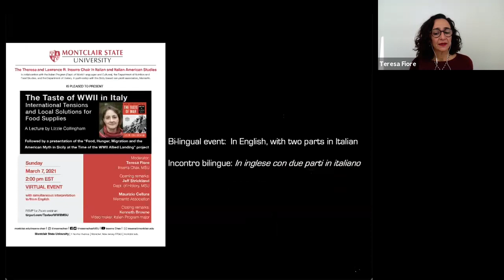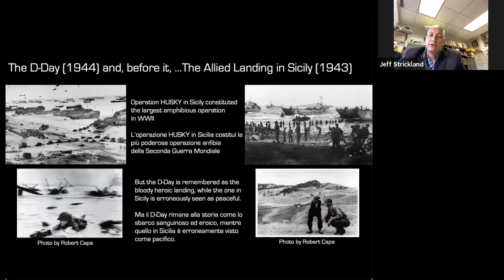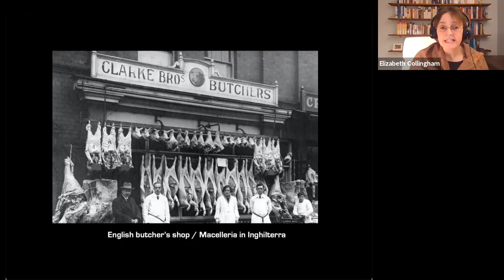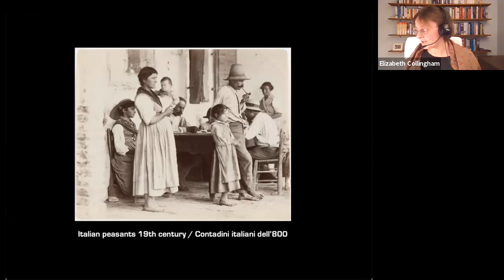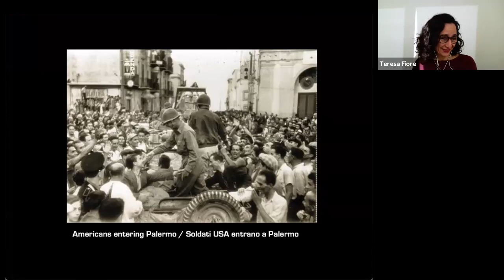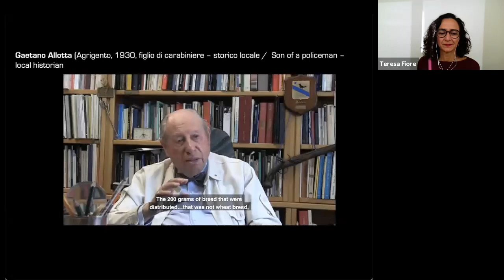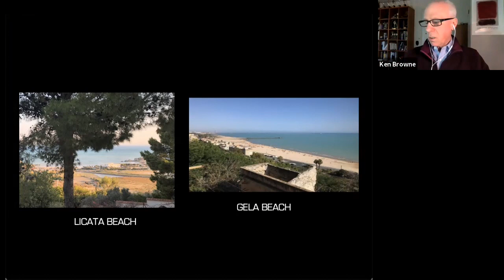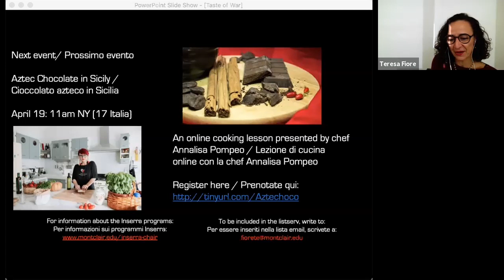The Taste of WWII in Italy: International Tensions and Local Solutions for Food Supplies (ENGLISH)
A Online Lecture by Lizzie Collingham, followed by a Q&A
Moderated by Teresa Fiore (Inserra Chair, MSU)
Opening remarks by Jeff Strickland (Dept. of History) and Maurizio Cellura (Memento Association)
Closing remarks by Kenneth Browne (videomaker and Italian Program major)

Followed by the presentation of the project Food, Hunger, Migration and the American Myth in Sicily at the Time of the WWII Allied Landing

The lecture explores the European image of “America” pre-1939 and examines the consequences of the German and Italian attempts to ensure food security in the 1930s. It will look at the impact of the war on food security within America and Italy within the context of the wider conflict. Here, the American boom in food production will be contrasted with the European withdrawal into self-sufficiency. It will examine the state of the black market as a way of gauging the situation for the ordinary citizen. Finally, it will look at the impact of the conflict on the European image of America post 1945.

The in-progress project Food, Hunger, Migration and the American Myth in Sicily at the Time of the WWII Allied Landing designed and coordinated by Dr. Fiore, and involving Italian majors Kenneth Browne and Francesca Oliveri has been made possible by the support of the Cali and Inserra families. It consists of video-interviews with direct witnesses of Fascism, the war, and the landing, and is aimed at complicating notions of abundance and paucity, political affiliations, and perceptions of Sicily and the US as formed by migration experience and the translational circulation of food and food stories. See current selection of excerpts from the interviews here.

Lizzie Collingham is a historian interested in linking the minutiae of daily life to the broad sweep of historical processes. She is the author of Imperial Bodies: The Physical Experience of the Raj (2001); Curry: A Tale of Cooks and Conquerors (2006); The Taste of War: World War II and the Battle for Food (Penguin, 2013) and The Taste of Empire: How Britain’s Quest for Food Shaped the Modern World (Random, 2018).

She taught History at Warwick University and was a Research Fellow at Jesus College, Cambridge. She is now an independent writer. She was commissioned to write Around the First Table, the ‘kitchens volume’ for a project designed to make the Indian president’s palace (formerly the Viceroy’s House, New Delhi) accessible to the wider public. She is an associate fellow of Warwick University’s History department and has just published The Biscuit: The History of a Very British Indulgence (2020). She works in a garden shed near Cambridge.
In connection with the project Food, Hunger, Migration and the American Myth in Sicily at the Time of the WWII Allied Landing
In collaboration with the Italian Program (Dept. of World Languages and Cultures), the Department of Nutrition and Food Studies, and the Department of History.
Simultaneous interpretation by Lilia Pino Blouin and Maria Galetta.
Click on the globe icon on the bottom menu of Zoom to access the language channel
Short version of the url for this